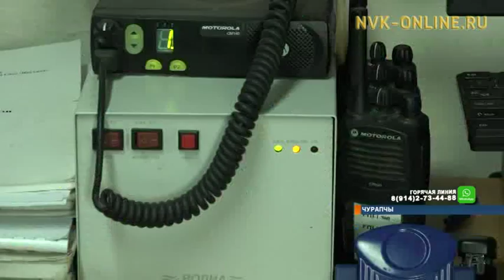Чурапчыга баһаарынайдар сэрэтэр, хонтуруоллуур үлэлэри ыыталлар